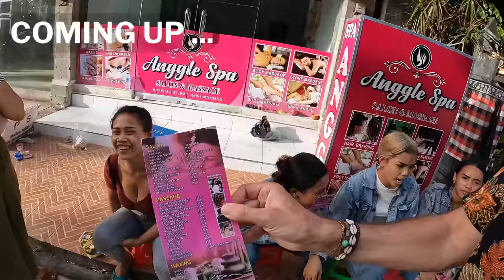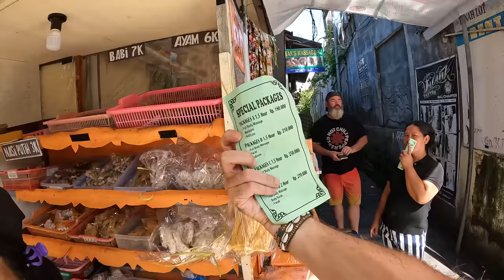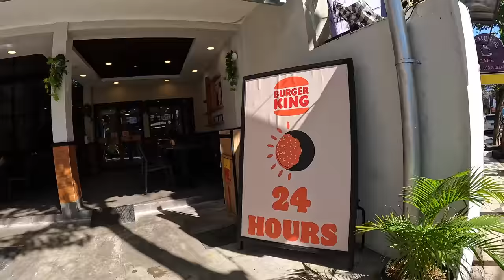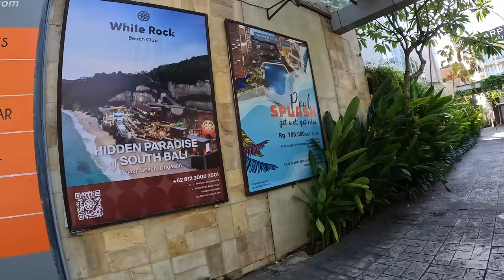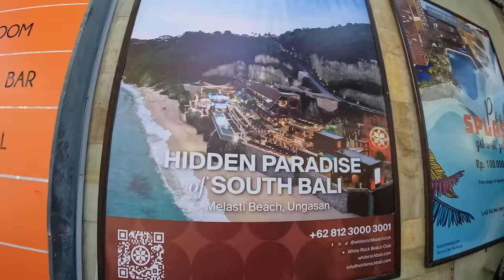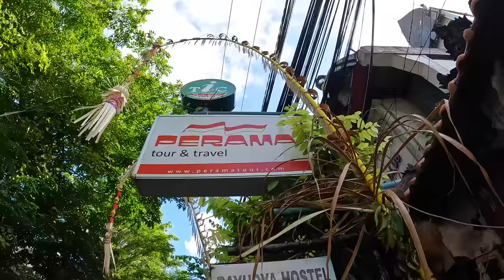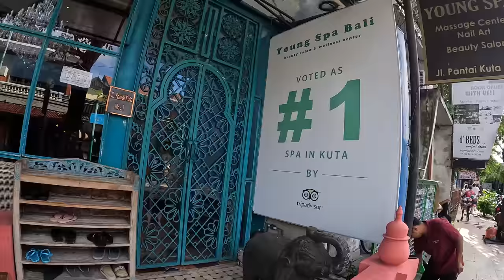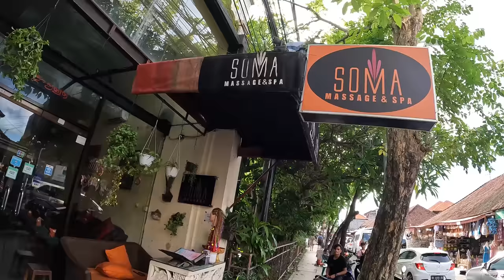I had FUN WITH MASSAGE GIRLS in Legian Bali 😬🇮🇩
You won't believe how much fun Bali Legian Street is! Seriously, the massage girls made my day, and also in general Jalan Legian is a perfect place to walk around and looking for souvenirs, Fake Clothes and getting a massage and Spa Treatment. They also have many good tattoo studios over there. Join me on my almost 1 hour walk through Legian Street and have fun as well while watching! 🥳

MY EQUIPMENT:
🔴 2nd Camera
🔴 Powerful Camera light
🔴 Laptop for Video Editing

LOCATION
📍Legian Street (Kuta, Bali Indonesia)

CHAPTERS:
00:00 Trailer
02:37 FYI: In the whole Vlog Massage Girls will appear 😏
18:40 Sky Garden Bali (Night Club)
20:26 Getting a drink in MiniMart
27:16 Checking out a store
36:31 For those Sneakers I bargain in my next Vlog
37:50 Walking through alleys / gangs